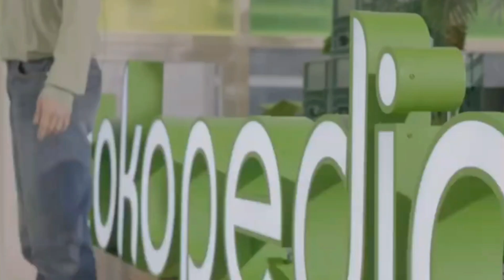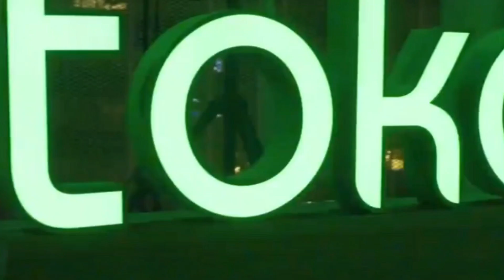Behind The Scene of ENHYPEN on Tokopedia